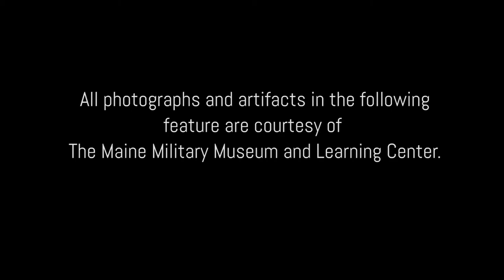Episode 1: Maine Military Museum & Learning Center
One man's dream preserves stories of courage and sacrifice from the battlefields and home front at the Maine Military Museum in South Portland.